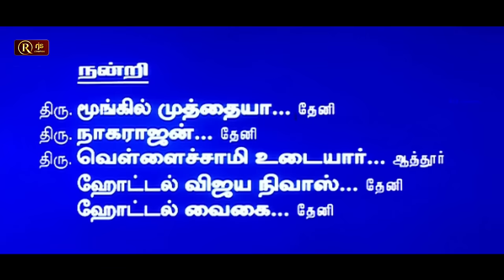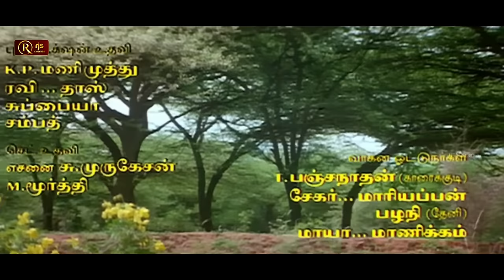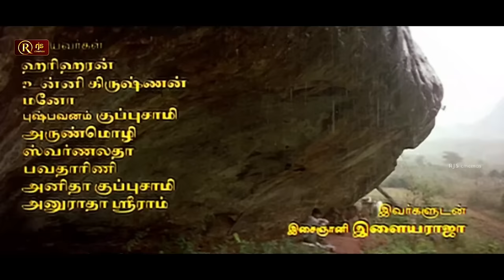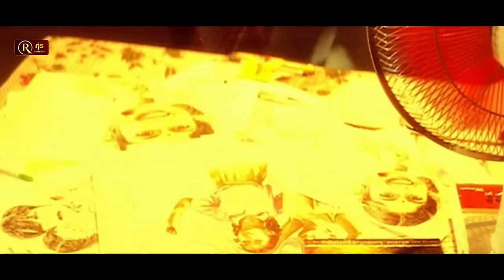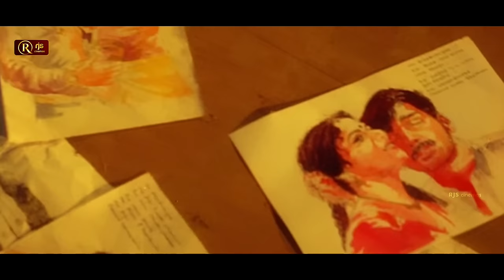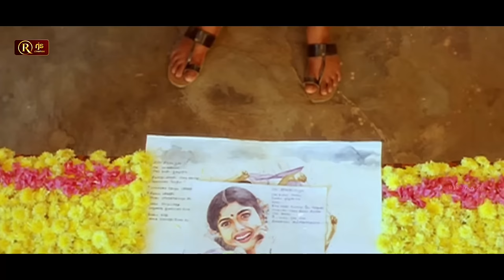Karisakattu Poove Tamil Full Movie HD vivek senthil kovaisarala nepoleon vineeth SuperHit Movie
Karisakattu Poove is a 2000 Tamil-language drama film directed by Kasthuri Raja. The film stars Napoleon, Vineeth, Khushbu Sundar and Ravali. The film, produced by Vijayalakshmi Kasthuri Raja, had musical score by Ilaiyaraaja and was released on 23 June 2000 to negative reviews.

Plot
The young man Pounrasu (Vineeth) has a brother Kottaisaamy (Napoleon) and a sister (Kovai Sarala). Pounrasu is secretly in love with his sister's daughter Nagamani (Ravali). Pounrasu then returns to his native village after studying in the city and he still loves her.

Nagamani's father (Manivannan) fixes up Nagamani's marriage with a rowdy for money but her mother wants her brother Pounrasu to marry Nagamani. Finally, Kottaisaamy gets engaged with Nagamani and Pounrasu is unable to speak up against his brother.

Kottaisaamy's family and his uncle's family are in a feud for several years only because Kottaisaamy sends his uncle in jail. Kottaisaamy and Nagamani get ready for the wedding. Meanwhile, Sankarapandian, his uncle, manages to provide a wrong message to Kottaisaamy that Aandal's marriage was a forced marriage. Kottaisaamy immediately cancels Aandal's marriage and Kottaisaamy is forced to marry Aandal (Khushbu Sundar). Nagamani feels betrayed and cannot forget her beloved Kottaisaamy.

Kottaisaamy and Aandal could not live happily and they are in conflicts all the time. One day, Aandal discovers that Pounrasu and his uncle were, in fact, the culprits who forced Kottaisaamy to marry her. They managed to cancel her marriage because Pounrasu wanted to marry Nagamani. Aandal eventually promises Pounrasu to put together Nagamani and him. Meantime, his uncle kills Aandal.

The rest of the story is about what happens to Pounrasu and Nagamani.

Cast
Napoleon as Kottaisaamy
Vineeth as Pounrasu
Khushbu Sundar as Aandal
Ravali as Nagamani
Vivek as Veeramani
Senthil as Chinnayya
Manivannan as Nagamani's father
Kovai Sarala as Nagamani's mother
Manorama
Vadivukkarasi

Directed by Kasthuri Raja
Written by Kasthuri Raja
Produced by Vijayalakshmi Kasthuri Raja
Starring
Napoleon
Vineeth
Khushbu Sundar
Ravali
Vivek
Senthil
Manivannan
Manorama
Kovai Sarala
Cinematography R. Raja Ratnam
Edited by D. Chandrasekaran
Production
company
Kasthoori Manga Creations
Release date
23 June 2000
RjsCinemas